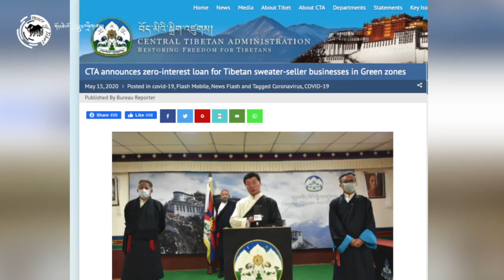Situation of Tibetan sweater sellers amidst Covid-19 pandemic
ཏོག་དབྱིབས་རིམས་ནད་ཀྱི་གོད་ཆགས་ཁྲོད་བཙན་བྱོལ་བོད་མི་སུད་ཚོང་བ་ཁག་ཅིག་གི་གནས་སྟངས་རྒྱུས་ལོན།